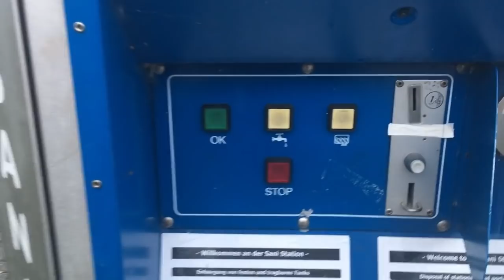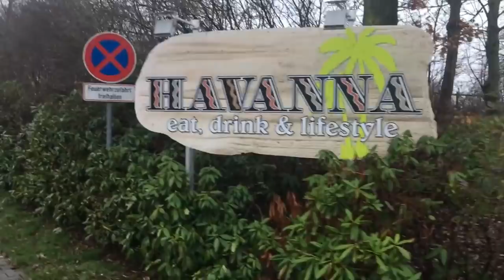Leven in een camper 857, Camperplaats Ihlow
Donateurs kunnen donaties overmaken op rekeningnr: NL20RABO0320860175 t.n.v. HJM Joersen
Deze bankrekening is bedoeld om te gebruiken om apparatuur aan te schaffen om betere video's te kunnen maken.